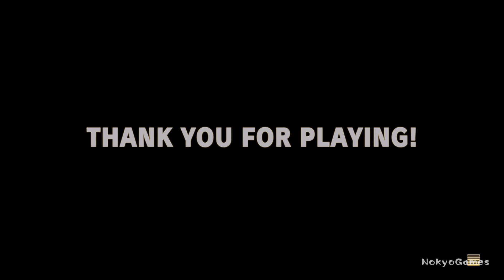スト5CE 「ルシア」 アーケード難易度MAXクリア Vスキル2 Vトリガー1 ノスタルジックコスチューム 【Nokyo】 攻略ゲームプレイ レビュー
ストリートファイターVチャンピオンエディション、アーケード難易度MAXをノスタルジックコスチュームのルシアで攻略します。ルシアは体力が低い代わりに、ファイナルファイト譲りの猛烈なコンボで火力を出しやすい性能です。無敵技や飛び道具も備えている万能ファイターです

■ゲームの基本ルール■
弱中強パンチとキック
レバーガード
1ゲージ使ってEX必殺
3ゲージ使ってクリティカルアーツ
Vゲージを1使って切り返し攻撃
Vゲージを全て使ってVトリガー発動
各キャラ固有の特殊技Vスキル
VトリガーとVスキルは2種類から選べる

■リリースデータ■
発売: 2016年2月18日
開発: CAPCOM , Dimps
販売: CAPCOM
プラットフォーム: PS4 / PC

■プレイ環境■
PC (Steam)
Fighting Commander 4

■プレイヤー■
Nokyo